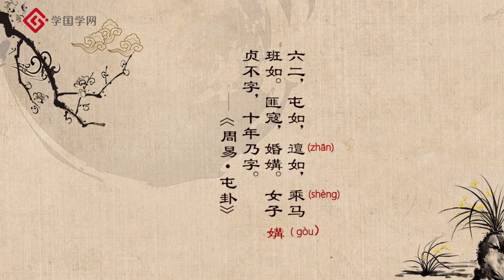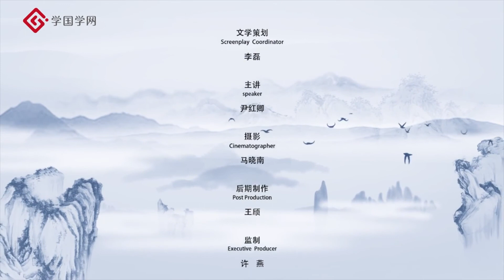【易经中你不知道的事】第22讲 误会是怎样产生的？